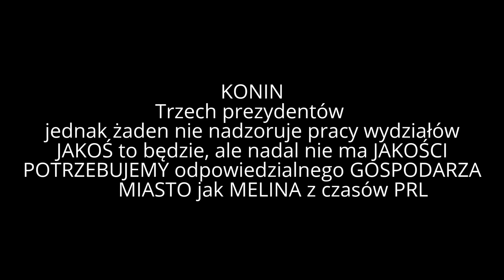Trzech Prezydentów - CHAOS-FIKCJA-ZAŚCIANEK